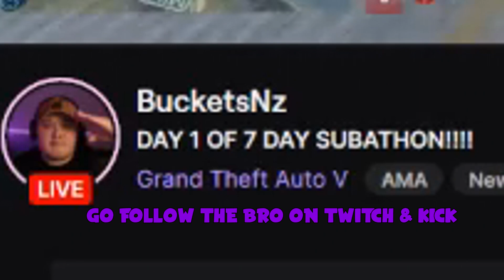Cuzzy Nugget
Chh
This video features a whole bunch of unreleased videos from back in the day & this year. Enjoy this mashup compilation I put together :)